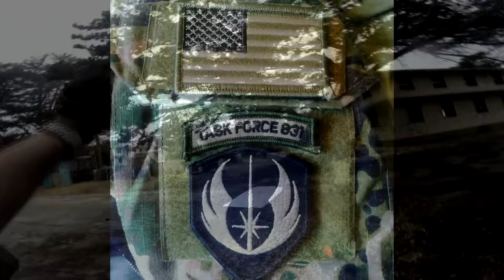OP Tombstone Round 2 - Damocles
Here is Damocles' video from Round 2 of OP Tombstone, an airsoft game hosted by Roundhouse Productions in Fort Ord, CA.  In this video I am using my new A&K AK47 with electric blowback, and I am happy to say that we will be putting out reviews of guns and our kits.  If you like this video, give us a like on our Facebook page, and join us out in Fort Ord for games like this!